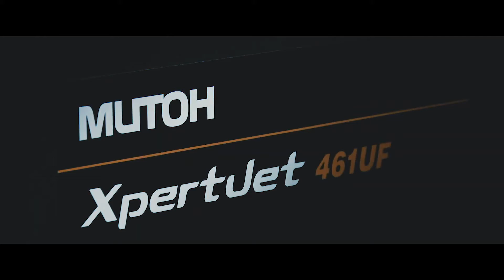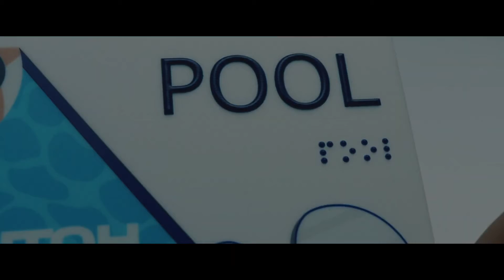CSS Print Braille with Mutohs XpertJet 461UF661UF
Expand your business with a Mutoh XpertJet 461UF/661UF and offer your customers ADA Braille signage.